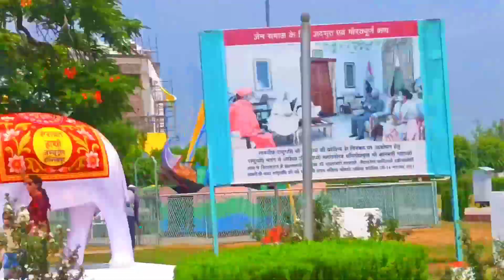HASTINAPUR GYAN KA BHANDAR 🙏|| MANDIR ME JANE NHI DIYA🥺🥺|| Part 1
Hello guys!

Please support And give me lots of love ❤❤❤

Jai Hind 🇮🇳